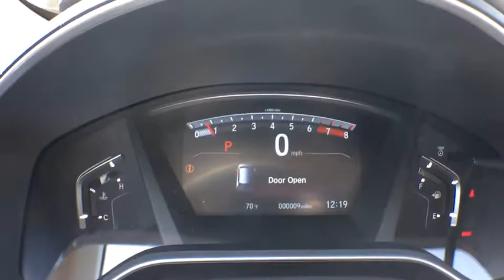2017 Honda CR-V Aurora, Denver, Highland Ranch, Parker, Centennial, CO 38428